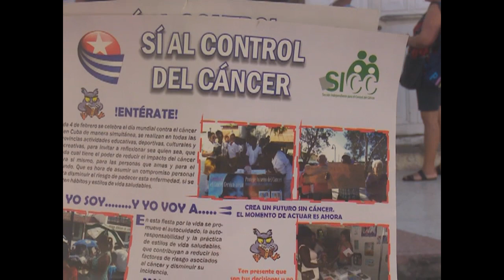Amplia jornada en Cienfuegos para prevenir el cáncer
Cienfuegos desarrolla acciones preventivas para el diagnóstico del cáncer en la población. Una amplia jornada de actividades se ha concebido para educar y promover hábitos, así como estilos de vida saludables.